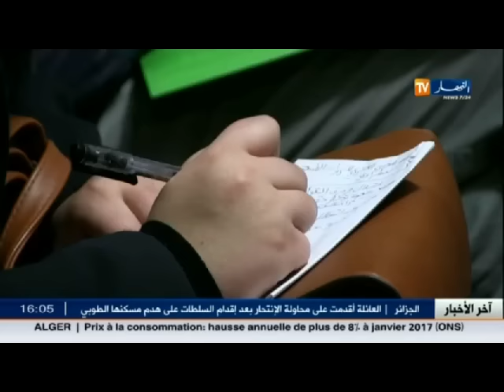بوليساريو: تقدم ارقام وحقائق حول إنتهاكات المغرب لثروات الصحراوين الطبيعية